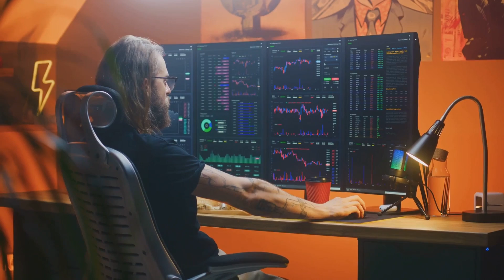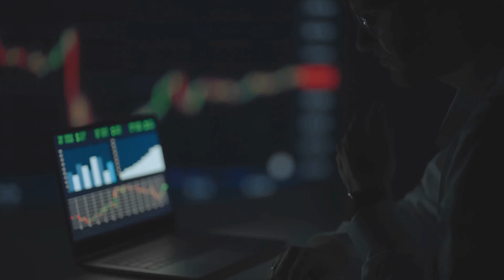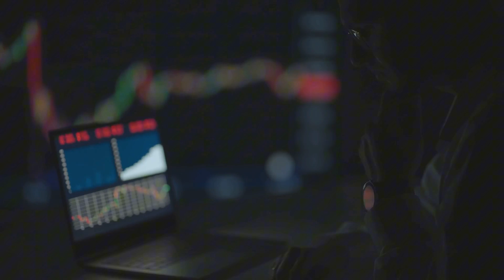Financial Fallout of DeepSeek's Open Source AI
With DeepSeek offering a high-performing AI at a fraction of the cost, we may witness a seismic shift in investment strategies across the tech sector. Companies will need to rethink their R&D budgets and focus on efficiency. The future of AI is here, and it’s open-source!
How does the emergence of DeepSeek's open-source AI challenge the current landscape of AI development and investment strategies among major tech companies?